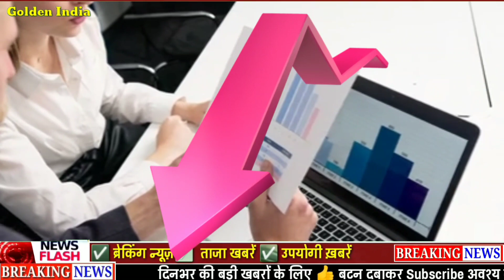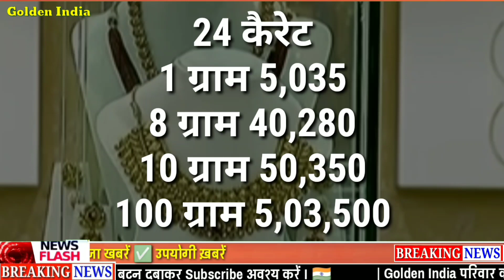सोना तोड़ेगा रिकॉर्ड sone ka bhav , gold rate today, sone ka kya bhav hai , 916 gold rate today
Voice over :- Mahendra Mali
Video editing :- Prince Mali
Audio Mixing :- Dimple Jain